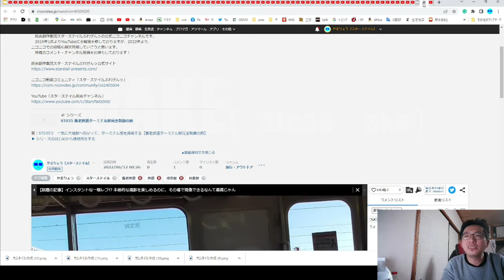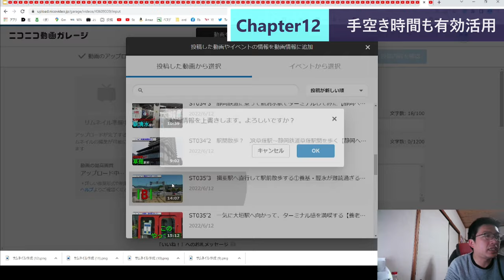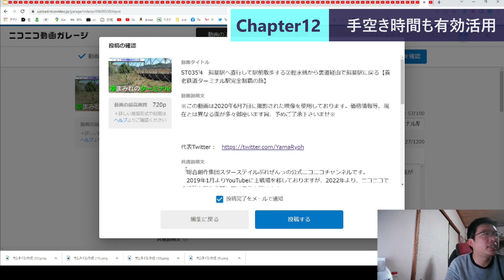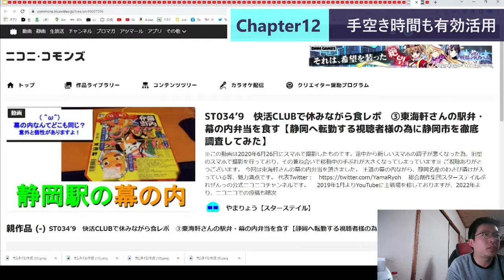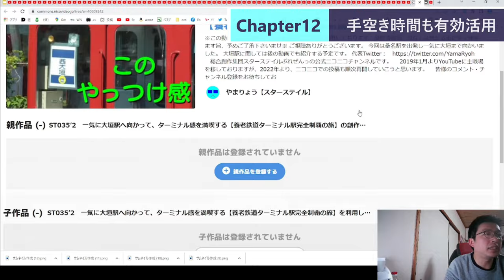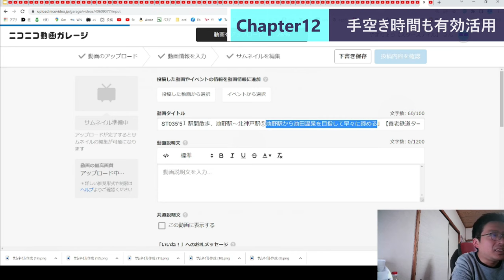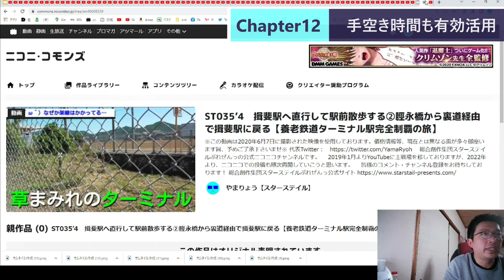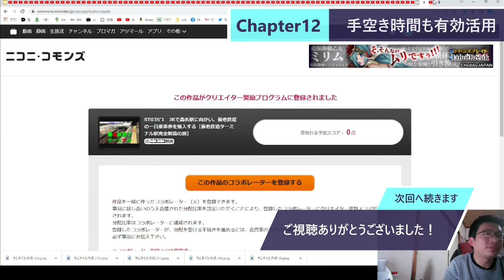ST101-5 手空き時間を有効活用してクリエイター奨励プログラム（収益化）を軽く説明【底辺YouTuberが24時間ニコニコ動画に投稿し続けたら何本投稿できる？】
同じ動画投稿サイトでも、場所が変われば色々と用語や名称が変わる事って多いですよね。収益化もしかりで、ニコニコではクリエイター推奨プログラムと呼んでいます。
　ちらっと動画を見て頂ければおわかり頂けると思いますが、なかなか手数がいる作業となっています。
　これはYouTubeがチャンネル単位で動画作品のみを収益化の対象としているのに対し、ニコニコでは動画だけにこだわらずイラスト・漫画・MMD等も対象と出来るからなのであります。
　各コンテンツ毎に管理画面があり、作品毎に収益化申請を行う。
　そのため、収益（ポイント）の管理はニコニコモンズにて一元化されるため作品管理とはシステムが分かれているんですね。